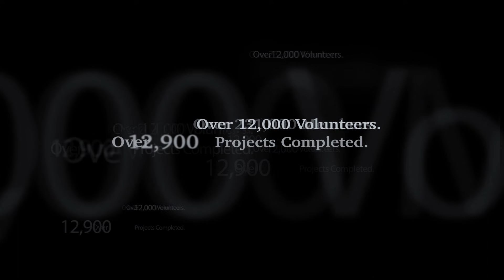Episode 29 - Cody Lambert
Cody Lambert is a 7X NFR bull rider, 3X NFR saddle bronc rider, 3X PBR World Finals qualifier, and the current PBR Livestock director. Cody and Flint talk about the new format of the PBR, the mentality of champions, how Cody helps the best bull riders in the world, and share a lot of old rodeo stories!